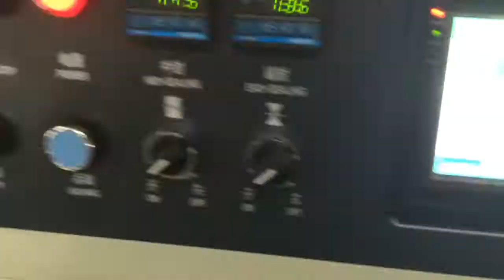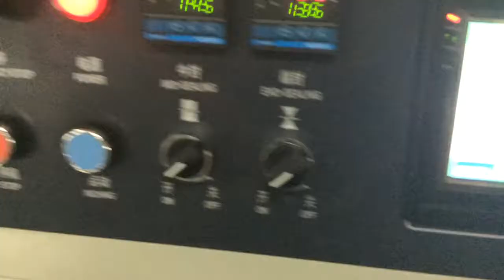250X 长管 易撕口